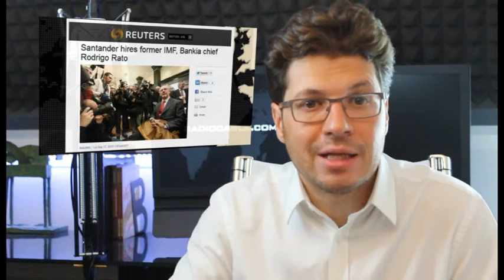Políticos de puerta giratoria